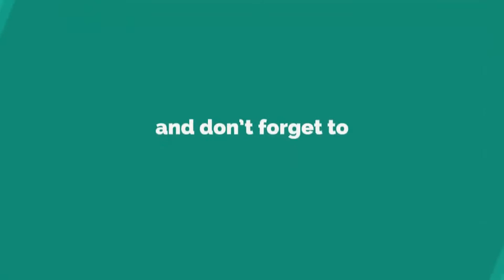Daily Rocket League Highlights : indygaming317 To the moon!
we upload everyday a video that contains a Rocket League compilation

Source streams for today's compilation video:

THE COMEBACK KID : streamed by tbates clipped by tbates streamers Twitch (0:00:00)
there's no way you did what? : streamed by Caileetv clipped by Avlixu streamers Twitch (0:00:59)
Smol Domgi Epic Goal Moment : streamed by xdarhum clipped by DaddyOompaLoompa streamers Twitch (0:01:12)
Jimbus Peaking : streamed by Rizzo clipped by jimbus streamers Twitch : (0:01:23)
Fuck Liars : streamed by 2tboaty_swims clipped by swagfood500 streamers Twitch : (0:02:23)
WAYTOODANK : streamed by Jessie clipped by dangaLange streamers Twitch : (0:02:53)
To the moon! : streamed by IndyGaming317 clipped by NinjaZach streamers Twitch (0:03:24)
Just like this : streamed by Rizzo clipped by AiMPaiNz streamers Twitch (0:03:52)
Women Bhind the weal : streamed by MoumiXx clipped by zakariae_serrhini7 streamers Twitch (0:04:10)
we are dating now : streamed by Rizzo clipped by FishhR streamers Twitch (0:04:40)
its called what? : streamed by fruity clipped by SharpRL streamers Twitch (0:05:12)
Car Control Pog : streamed by Venkzi clipped by ok_sirrr streamers Twitch (0:05:23)
burek i 2 jogurta molim : streamed by hoodBLKN clipped by jurke255 streamers Twitch (0:05:38)
PEAK ROCKET LEAGUE SKILLS : streamed by Swave clipped by AloxGaming streamers Twitch (0:05:52)
Most EST-Positive stream ever!!! : streamed by Launcelotdev92 clipped by stixxntricks streamers Twitch (0:06:34)
kronmosixcsve : streamed by nytro_tx clipped by T2THEOAST streamers Twitch : (0:07:02)
[EST] Telia Open Rocket League 1. Turniir : streamed by teliaesportee clipped by viinamieees streamers Twitch (0:07:28)
GTA V playlists : streamed by savage_james420 clipped by savage_james420 streamers Twitch (0:07:54)